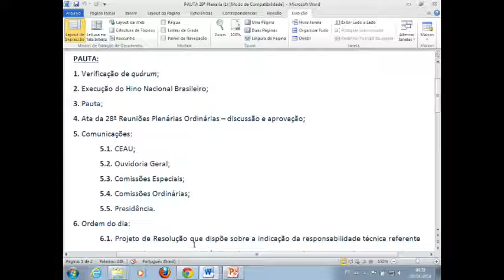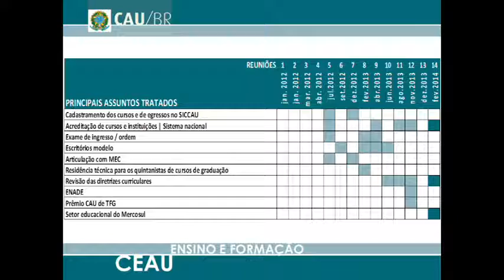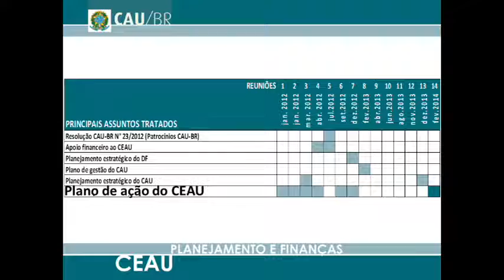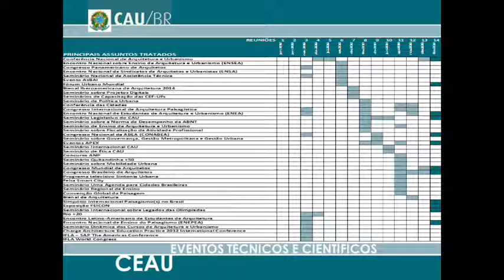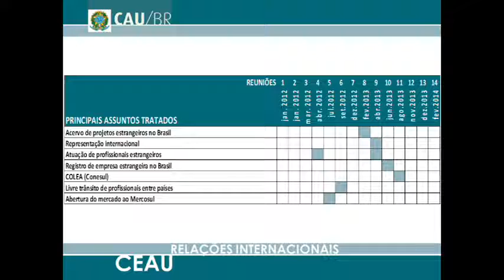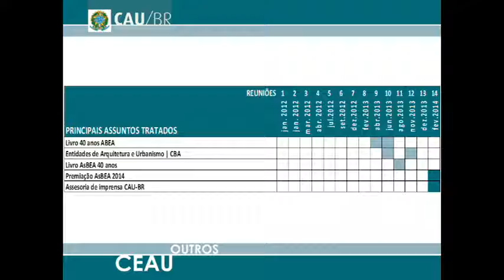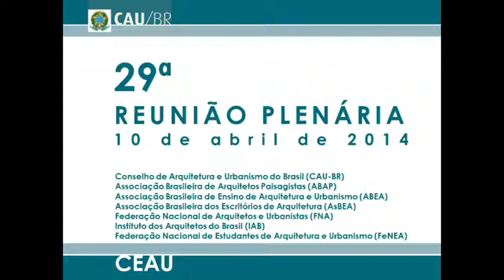29ª Plenária do CAU/BR - Parte 1